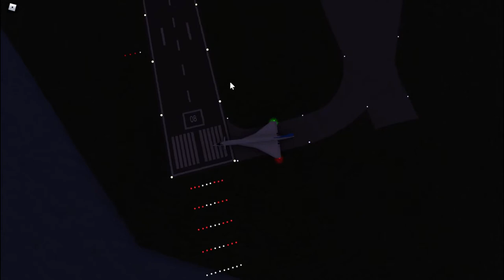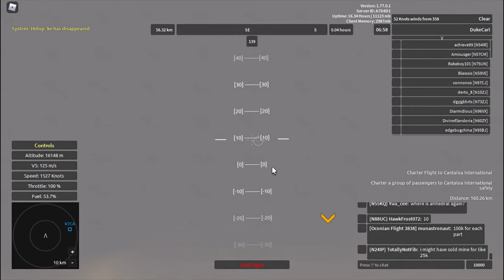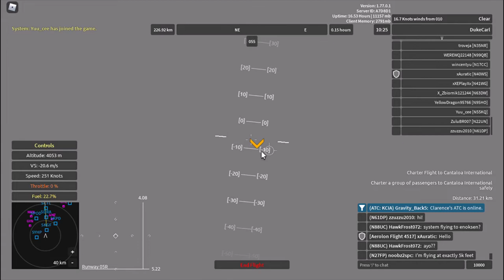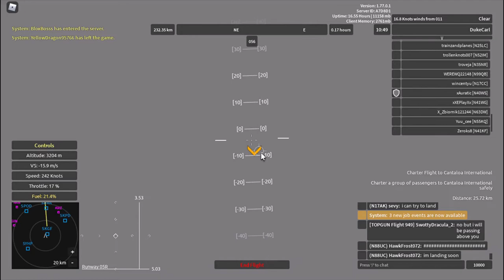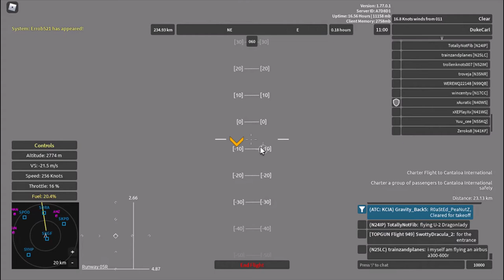Aeronautica (Roblox) - Fiskar-Cantaloa Charter Flight on the Tu-144S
As one of the first of a series introducing the new continent of Alavega, we will be taking a charter flight from Fiskar Island Airport to Cantaloa (Song-of-Praise) International Airport on the Tu-144S! Includes my voice. Note that the callsign of the supersonic transport is "PiotrV".
The Tupolev Tu-144S has 1490 knots top speed on afterburners, 170 knots stalling speed, 20,000 meters for ceiling, 227-kilometer range, and 42 passenger capacity for starters, as well as a toggle-able nose, moustache, and afterburners. Plane costs 100,000 Wingz Points at the Leovetsk International Airport dealership, has a blue-rarity rating (1/200 or 0.5% chance of appearing without using Unlock Points). This supersonic transport can perform green- and yellow-rarity charter flights.
Aeronautica is a revival of the original Wingz World V by Nahr Nahrstein. Recorded in the game's version 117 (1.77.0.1).